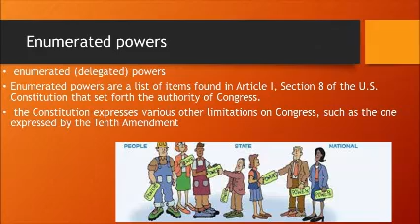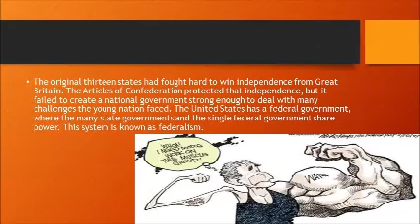brian n 7th